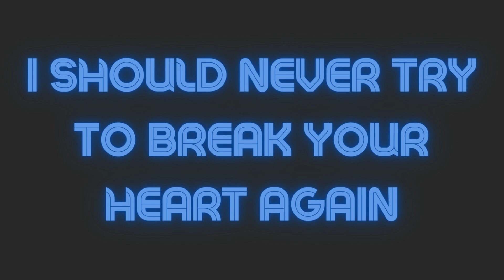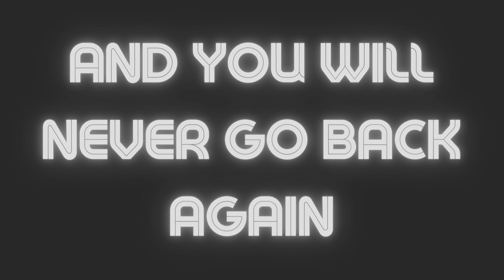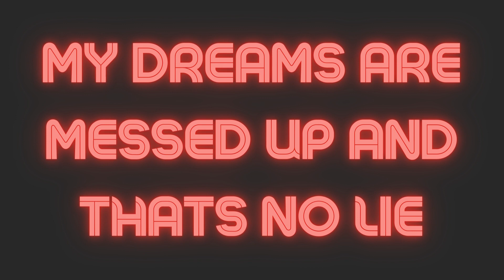Frederik Cornelius - Take Me As I Am (Official Lyrics Video)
Frederik Cornelius - Take Me As I Am (Official Lyrics Video) from his 2nd album "In Motion".

Lyrics:

Well I heard so many lies
About you and that guy
And I don’t believe in you
I wonder if you knew
That I ain’t
Coming back
Again

You said take me as I am
I said sure don’t worry little mam’
She said you better be of alone
Instead of calling up my phone

I should never try
To break your heart again

You said
And you will never go back again

Lately I’ve been trying
To stop myself from crying
Trynna’ make some sense of it all
But I only hear you call

My dreams are messed up
And that’s no lie

You said
And you will never
No no never
No no never
Go back again

"Take Me As I Am" by Frederik Cornelius
Written, produced and played by Frederik Cornelius Dalby